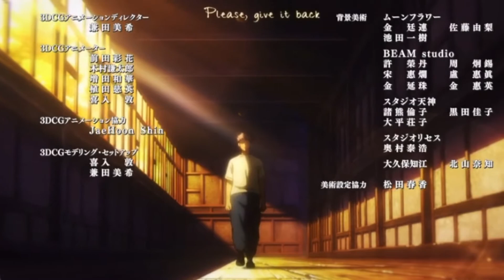Sukuna tells Itadori its all his fault English Dub (Jujutsu Kaisen)